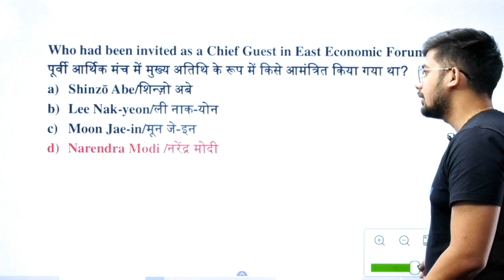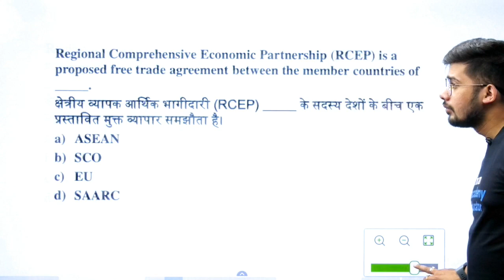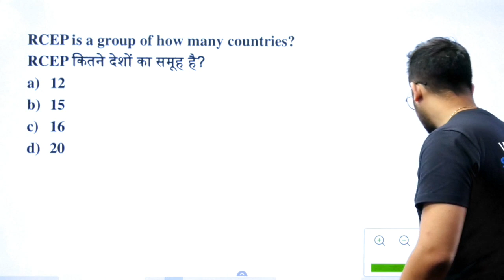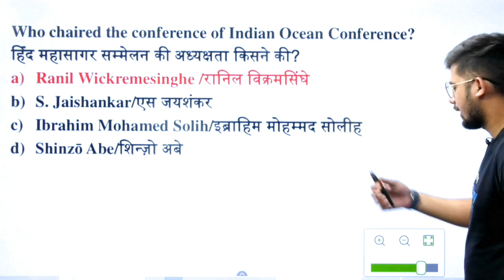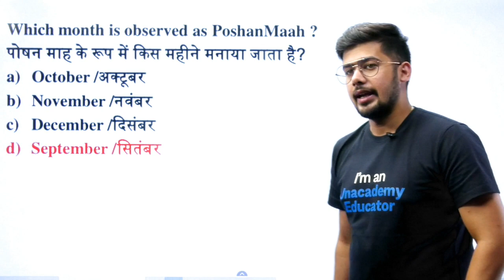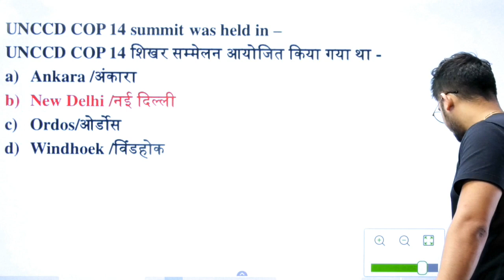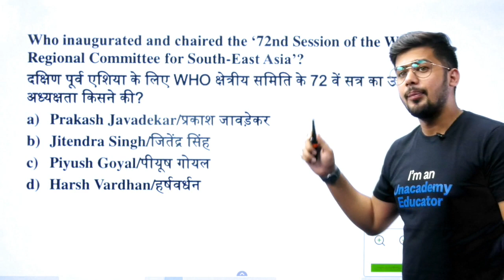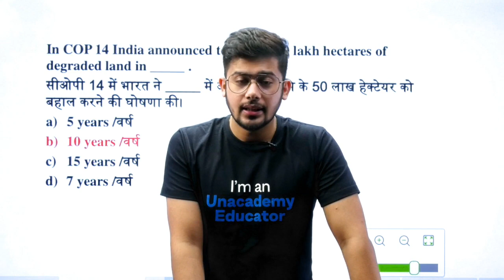10:00 PM - G7 Summit,East Economic Summit & Others| Top 20 Questions | For UPSC,SSC,BANK,RAILWAYS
1. One Subscription, Unlimited Access
2. Learn from your favorite teacher
3. Real time interaction with teacher
4. You can ask doubts in live class
5. Limited students
6. Download the videos & watch offline

✿ Morning Shows :-
06:00 AM - Daily Current Affairs Quiz by Kush Sir
07:00 AM - Current Affairs Show by Kush Sir
08:40 AM - Vocabulary Show by Anchal Ma’am

✿ IBPS PO 2019 (Prelims):
09:00 AM - Reasoning by Sachin Sir
10:00 AM - English by Anchal Ma’am
11:00 AM - Maths by Sumit Sir

✿ RRB NTPC 2019 (CBT-1):
12:00 PM - Current Affairs by Kush Sir
12:30 PM - Reasoning by Sachin Sir
01:00 PM - GK by Saurabh Sir
01:30 PM - Maths by Adutiya Sir

✿ RRB Group D 2019:
02:00 PM - Current Affairs by Kush Sir
02:30 PM - Maths by Adutiya Sir
03:00 PM - Reasoning by Sachin Sir
03:30 PM - GK by Saurabh Sir

✿ SSC CGL 2019 (Tier-I):
04:00 PM - Reasoning by Radhey Sir
05:00 PM - English by Ashutosh Sir
06:00 PM - Maths by Adutiya Sir

✿ Special Classes:
09:00 AM - Radhey Ki Reasoning by Radhey Sir (Every Saturday)
10:00 PM - GK Show on Burning Issues by Kush Sir